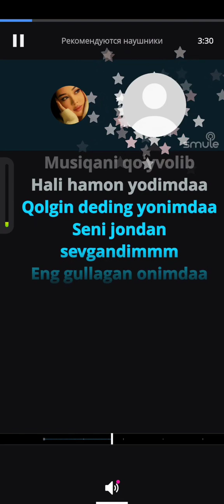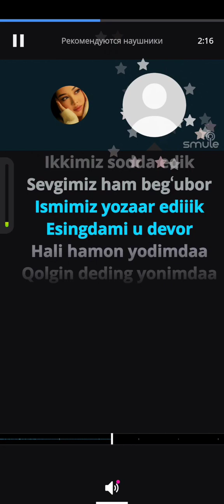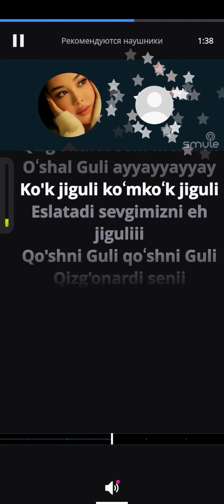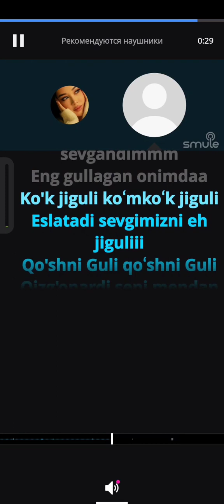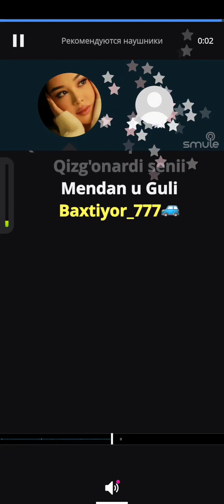Ozoda Nursaidova ko'k jiguli 🎤 🎤 🎤 karaoke